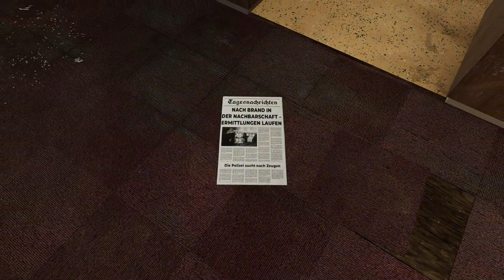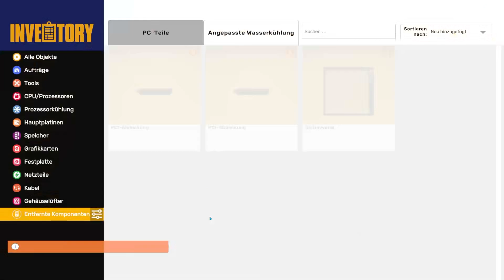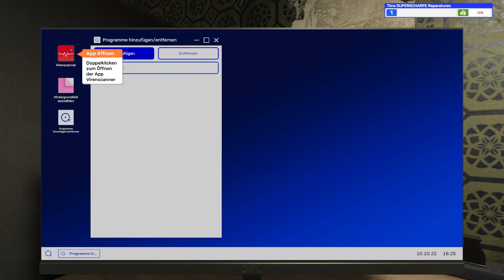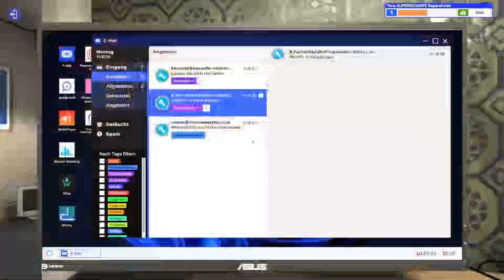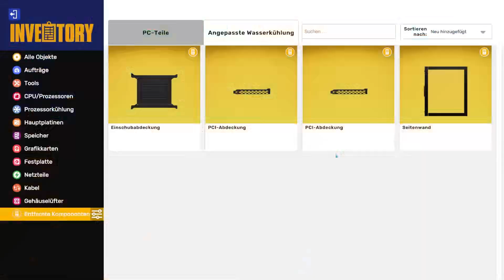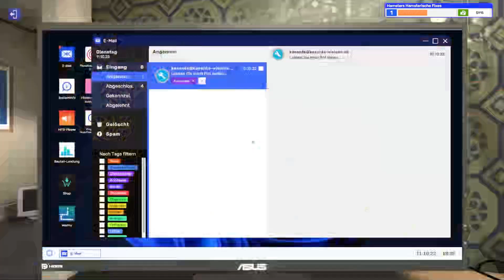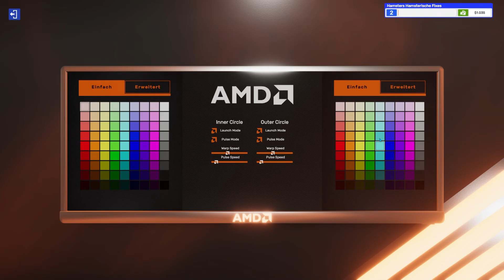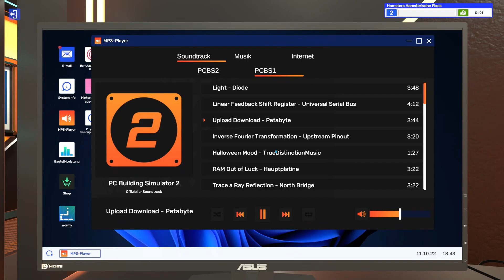PCBS2 - Die Ruine (F01)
Hey Hamsterfreunde!

Ich bins, euer Hamster :D
Hier ist natürlich wieder ein Video für euch, wie immer um 11 Uhr.

Falls ihr nicht mehr verpassen wollt von meinen Projekten oder selbst mitmachen möchtest, joint dem Discord (weiter unten) und schreibt mir eine private Nachricht. Ich werde natürlich Antworten, sobald ich Zeit habe.

Vielen Dank fürs Lesen!

Euer Hamster